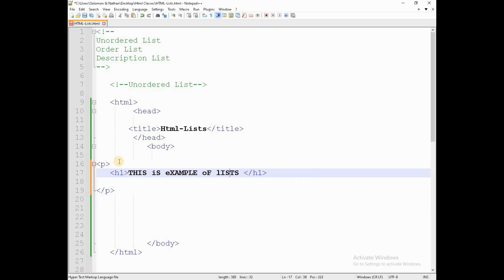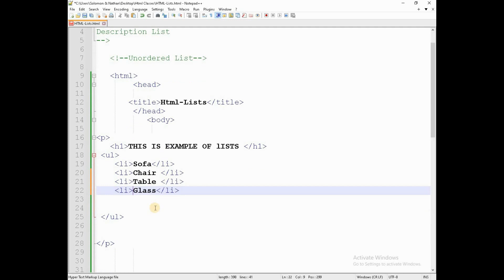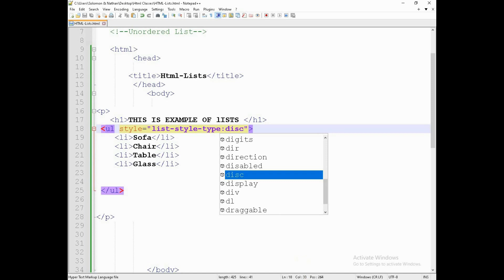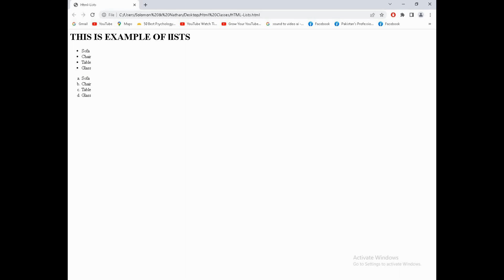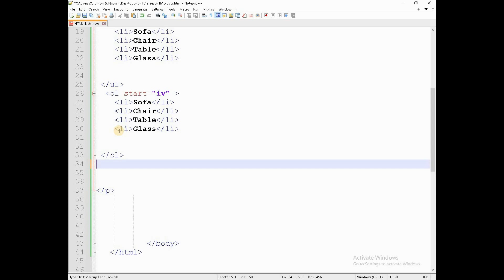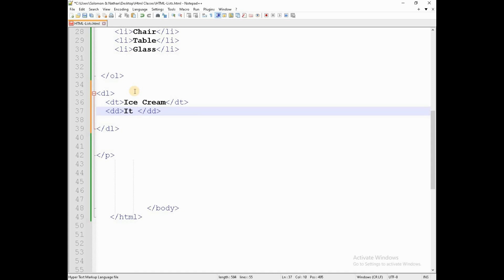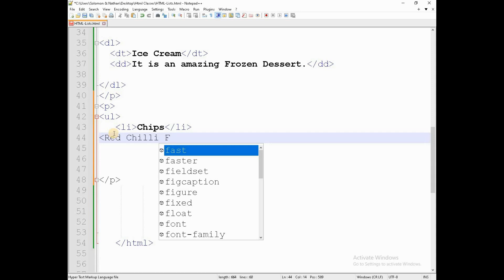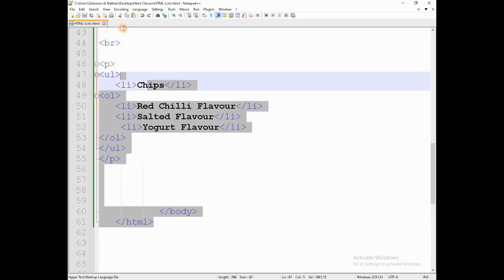Nest List or Concept (ordered, Unordered, Description) | Web Development Lesson-4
In this exciting episode of our Web Development series, we delve into the world of HTML lists! If you've ever wondered how to organize information on your website in a structured and visually appealing manner, this lesson is for you. We'll be exploring two fundamental types of lists - Ordered Lists and Unordered Lists - and learn how they play a crucial role in enhancing user experience and content readability.

📋 Ordered Lists:
We'll kick off by demystifying the Ordered List, denoted by the ol tag in HTML. You'll discover how easy it is to create numbered lists that automatically display sequential information, such as steps, instructions, or rankings. Additionally, we'll explore the various attributes you can use to customize your ordered lists, including changing the numbering style, starting value, and more. Armed with this knowledge, you'll be able to create beautifully organized content that guides your website visitors through any ordered set of items with ease.

🗒️ Unordered Lists:
Next up, we shift our focus to Unordered Lists, represented by the ul tag in HTML. These lists are perfect for presenting information without a specific order, making them ideal for bullet points, feature lists, or any collection of related items. We'll walk you through the process of creating attractive bullet-point lists and discuss how to leverage CSS to style them to match your website's overall design. By the end of this section, you'll have the skills to structure your content in a visually appealing and engaging manner.

🌐 Semantic HTML:
Throughout the video, we emphasize the importance of using Semantic HTML, which ensures not only proper structure but also better accessibility for users of assistive technologies. We'll illustrate how to choose appropriate list types based on your content, providing a more meaningful experience for all your website visitors.

🎯 Audience:
Whether you're a seasoned developer looking to refresh your knowledge or a complete beginner eager to learn about HTML lists, this lesson caters to all skill levels. We'll present the concepts in a clear, straightforward manner, with practical examples and real-life use cases.

So, if you're ready to level up your web development skills and make your content more organized and engaging, hit that play button and let's dive into the fascinating world of HTML lists! Happy coding! 🚀